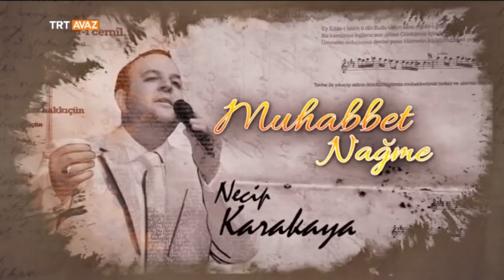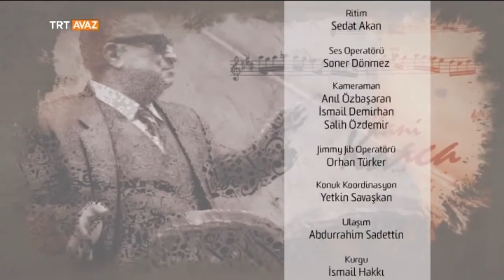Grup Tillo Konuğumuz - Muhabbet Nağme - TRT Avaz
Necip Karakaya'nın konukları: Grup Tillo